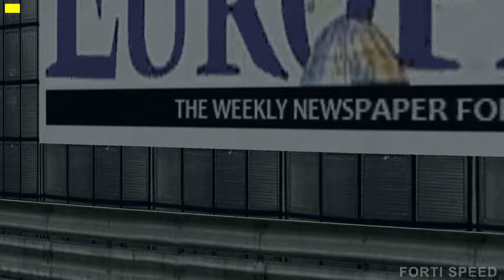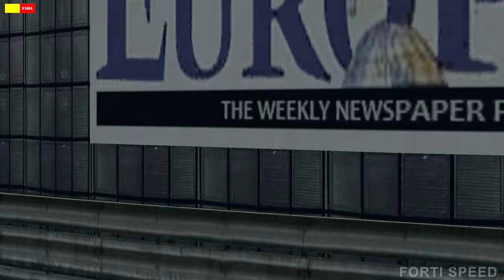F1 1995 | Roberto Moreno Onboard | Monte Carlo Monaco | Forti-Ford | F1 Challenge 99 02 | HD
F1 1995 | Roberto Moreno Onboard | Monte Carlo Monaco | Forti-Ford | F1 Challenge 99 02 | HD. Enjoy!

PC Specification:
Processor : Intel i7 12700K
GPU : Gigabyte Aorus Geforce GTX 1080Ti, Xtreme Edition 11G
RAM : 32GB DDR4